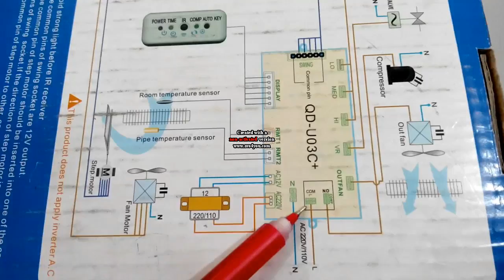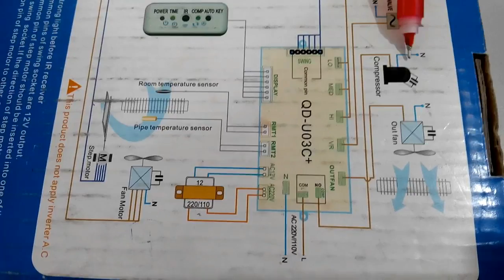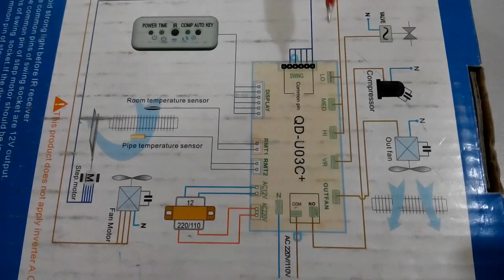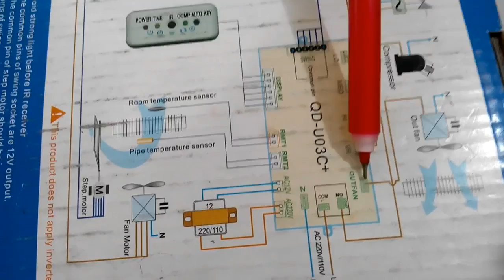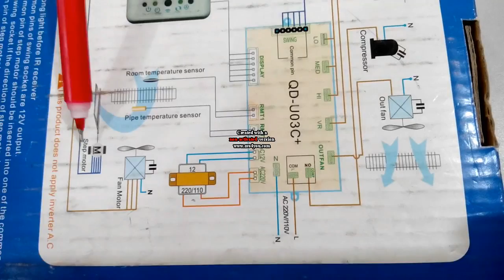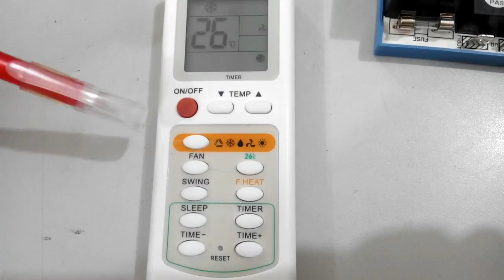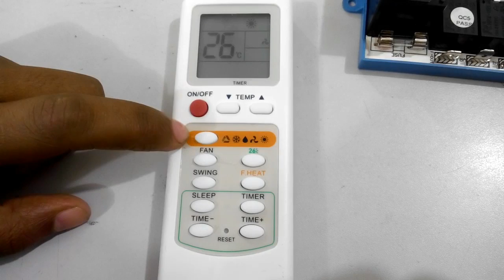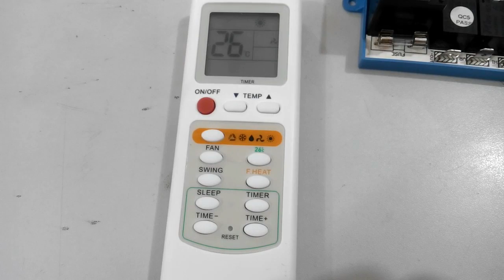How to connect air conditioner circuit in english